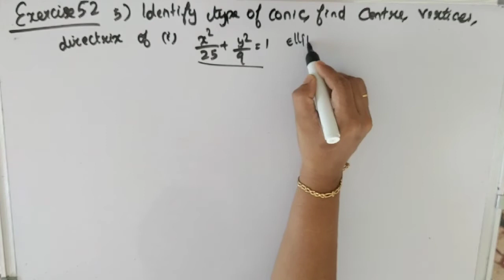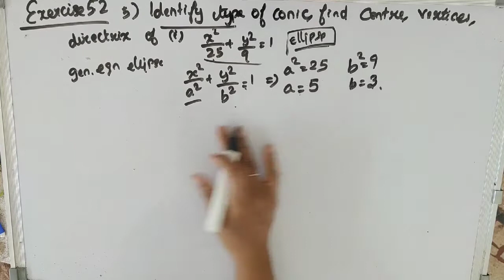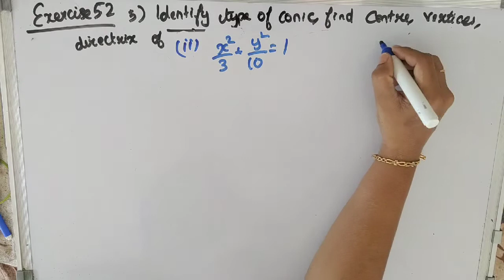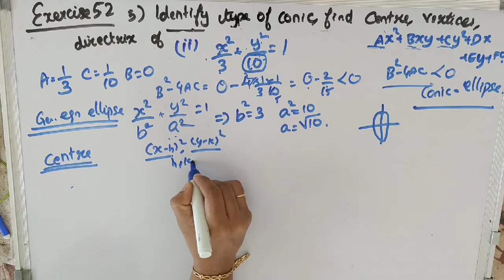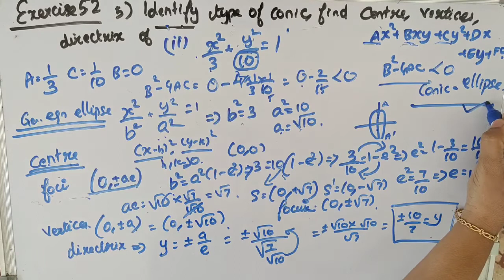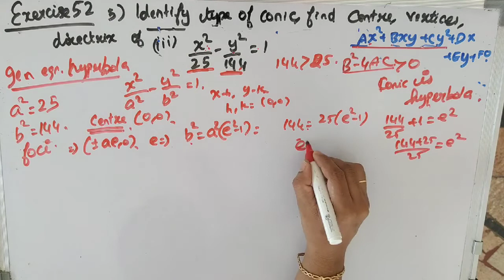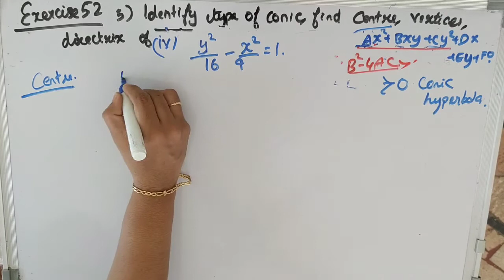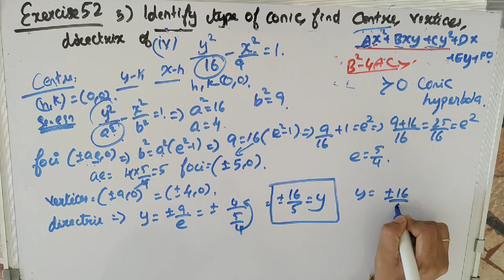12th STD| Exercise 5.2, Qn: 5 | Two Dimensional Analytical Geometry| Tamilnadu Syllabus|Chapter 5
Hi everyone,
New Syllabus (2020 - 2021) Two Dimensional Analytical Geometry
 Chapter -5
Exercise 5.2

In this video   Exercise 5.2, Qn: 5 from the chapter  Inverse Trigonometric Functions of class 12 Samacheer Syllabus is explained clearly.

12th Std Tamilnadu State Board  Syllabus maths
12th Std Samacheer Syllabus maths
12th Std  Maths  Two Dimensional Analytical Geometry
12th Std maths Two Dimensional Analytical Geometry  Exercise 5.1
12th Std  Maths samacheer chapter 5
12th Std Maths Tamilnadu State Board  Syllabus Two Dimensional Analytical Geometry
12th Std  Tamilnadu State Board  Syllabus Maths Exercise 5.1

Class 12  Maths  Two Dimensional Analytical Geometry
Class 12 maths  Two Dimensional Analytical Geometry  Exercise 5.1
Class 12 Maths Tamilnadu State Board  Syllabus Two Dimensional Analytical Geometry

5.1 Introduction
5.2 Circle
5.3. Conics
5.4 Conic Sections
5.5 Parametric form of Conics
5.6 Tangents and Normals to Conics
5.7 Real life Applications of Conics